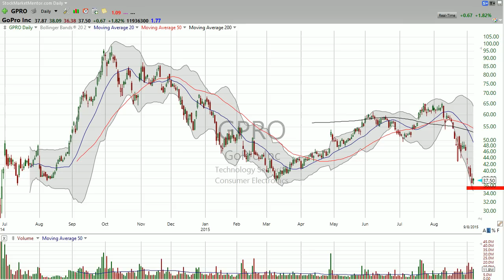Another test of support by GoPro (GPRO) (September 08, 2015) - Stock Market Mentor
GoPro is at a low risk buy point.

If you’re interested in a more in-depth analysis I also recommend you become a member of Stock Market Mentor.